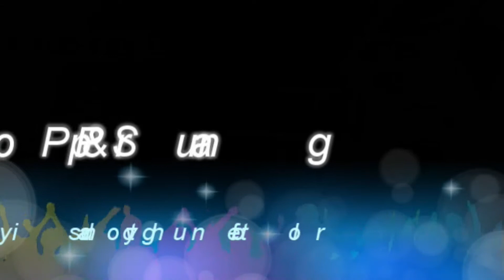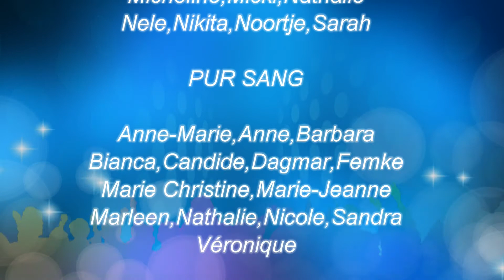Pur Pop & Pur Sang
ALLE RECHTEN VOORBEHOUDEN. Niets uit deze video mag worden verveelvoudigd, hergebruikt of openbaar gemaakt, in enige vorm of op enige wijze, hetzij elektronisch, mechanisch, door fotokopieën, opnamen of enige andere manier, zonder voorafgaande schriftelijke toestemming.

No part of this video may be reproduced or transmitted in any form or by any means, electronic or mechanical, including photocopy, recording or any information storage and retrieval system, without prior permission of copyright owne